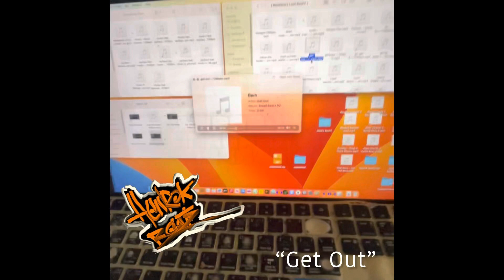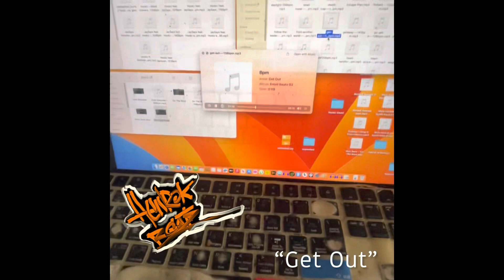“Get Out” Prod. HenrokBeatZ New 2023 Hip Hop Rap Type Beat Instrumental